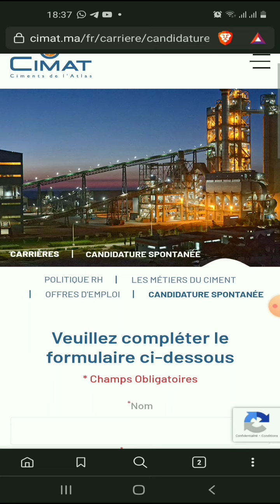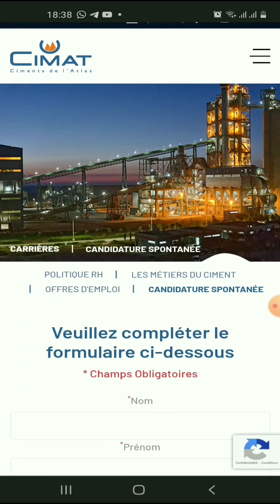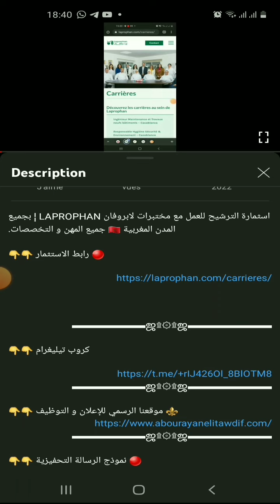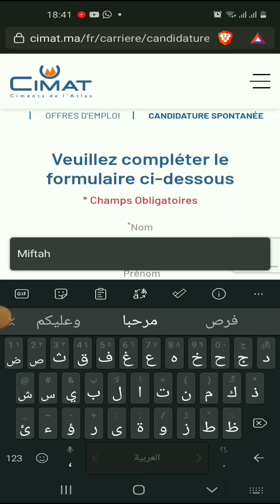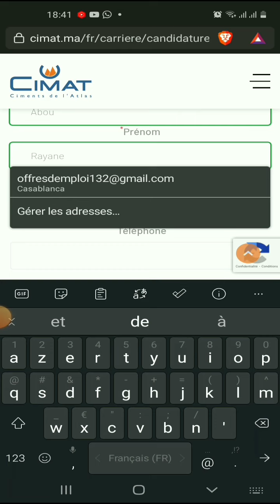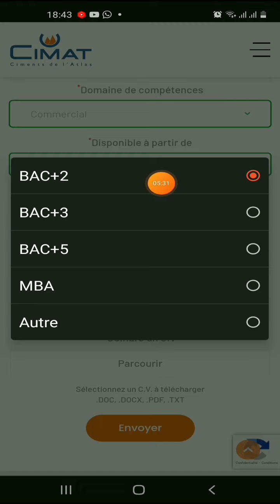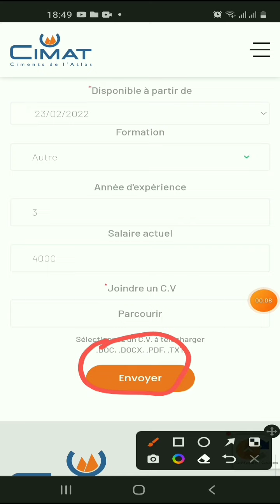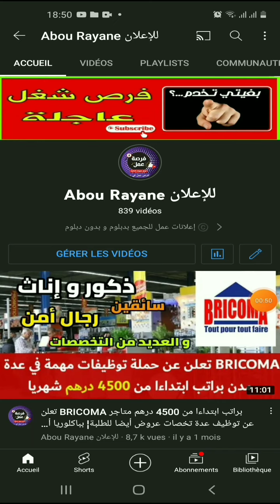فرص عمل ¦ اسثمارة الترشيح للعمل مع شركة CIMAT ¦ حملة ترشيح بعدة مدن مغربية 🇲🇦 ¦ فرص شغل بالمغرب 2022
▬▬▬▬▬▬▬ஜ۩۞۩ஜ▬▬▬▬▬▬▬▬

كروب تيليغرام 👇👇

▬▬▬▬▬▬▬ஜ۩۞۩ஜ▬▬▬▬▬▬▬▬

▬▬▬▬▬▬▬ஜ۩۞۩ஜ▬▬▬▬▬▬▬▬

🔴 نموذج الرسالة التحفيزية 👇👇

Bonjour Madame,monsieur,

Nom prénom

▬▬▬▬▬▬▬ஜ۩۞۩ஜ▬▬▬▬▬▬▬▬

🔅 لمن اراد دعم القناة ماديا / بايبال 👇👇

🔅 الحساب البنكي 👇👇

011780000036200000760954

▬▬▬▬▬▬▬ஜ۩۞۩ஜ▬▬▬▬▬▬▬▬

🔅 الحساب البنكي 👇👇
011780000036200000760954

🙏 اللهم يسر 🙏
▬▬▬▬▬▬▬ஜ۩۞۩ஜ▬▬▬▬▬▬▬▬

▬▬▬▬▬▬▬ஜ۩۞۩ஜ▬▬▬▬▬▬▬▬

▬▬▬▬▬▬▬ஜ۩۞۩ஜ▬▬▬▬▬▬▬▬

rayane.mohamed.35380

▬▬▬▬▬▬▬ஜ۩۞۩ஜ▬▬▬▬▬▬▬▬

▬▬▬▬▬▬▬ஜ۩۞۩ஜ▬▬▬▬▬▬▬

▬▬▬▬▬▬▬ஜ۩۞۩ஜ▬▬▬▬▬▬▬▬

▬▬▬▬▬▬▬ஜ۩۞۩ஜ▬▬▬▬▬▬▬▬

Aji tkhdem
كابلاج طنجة,
كابلاج القنيطرة,
كابلاج بوسكورة,
كابلاج ارموار,
كابلاج ارموار الكهرباء,
كابلاج برشيد,
كابلاج مكناس,
كابلاج محمدية
Maroc annonce
وظائف سائقين
وظائف شاغرة
بحث عن عمل سائقين
بحث عن عمل سائق
فرصة عمل سائق
فرصة عمل سائق خاص
فرص عمل سائقين اليوم
بحث عن عمل سائق خاص
شركة تطلب سائقين
ابحث عن عمل سائق خاص
مطلوب سائق خاص براتب 5000
سيدة اعمال تطلب سائق خاص 2020
مواقع البحث عن عمل
فرصة عمل
فرص عمل
ابحث عن عمل
عمل
طلب عمل
عروض عمل